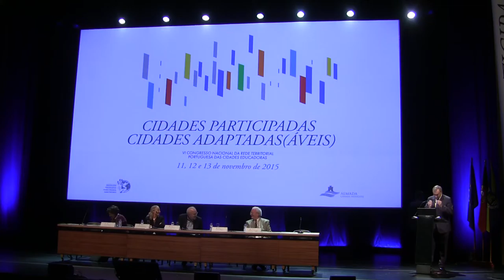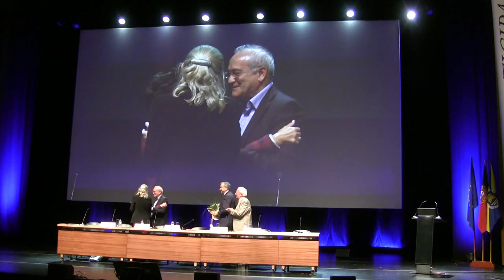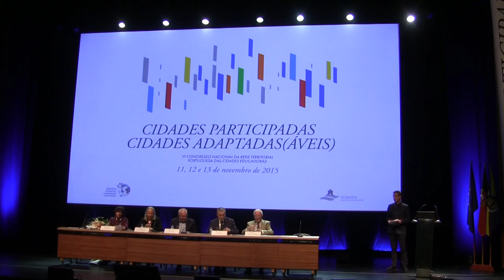11 de novembro de 2015 - Parte 2 de 8